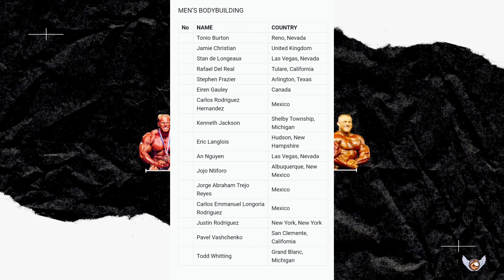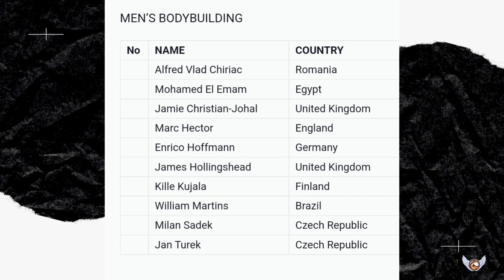Pronostici Legion Sport e Tsunami Cup .